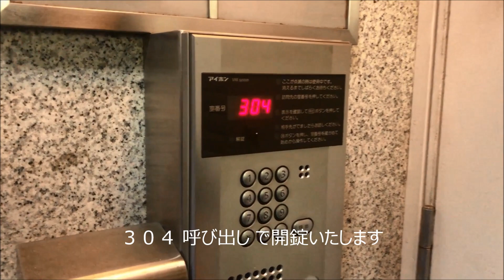Office L.A.Sショップへの道案内 ～ JR天満駅編 ～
Office L.A.Sショップ

住所：大阪市北区末広町3-21 扇町センタービル3F
※大阪メトロ堺筋線 扇町駅 ５番出口すぐ、JR環状線 天満駅・谷町線 南森町駅 徒歩6分、JR東西線 大阪天満宮駅 徒歩10分

※19時以降と土日はビル入口シャッターが閉まるためインターホンで「３０４」呼び出しコールで開錠いたします。

※駐車場 １台のみ有、近くにコインパーキング数ヶ所有

★ドライブスルーでの販売対応ＯＫ。
ご希望の場合はお電話ください。

営業時間：営業日、営業時間ともに不定期
※Twitterアカウント「＠luck_a_say」や出勤スタッフのTwitterアカウントで事前告知します。

営業内容：
・山本アラタ、西村加奈のＣＤ、ＤＶＤ、ライブチケット、グッズ等の販売。
・通販サイト「L.A.S -t- SONGS」取り扱い商品の販売。
・臨時出勤アーティストのＣＤ、ＤＶＤ、ライブチケット、グッズ等の販売。

【感染症予防対策として】
★ビル1Ｆエレベータ前と店舗入口にアルコール消毒液を設置しています。
ご来店時には必ず手指消毒を行ってからご入店ください。
★体調不良、発熱や咳・くしゃみの症状がある場合は来店をご遠慮願います。
★ご来店時にはできるだけマスクの着用をお願いします。お持ちでない方はお譲りできるマスクがある場合がありますのでお申し付けください。
★咳・くしゃみのエチケットをお守りください。
★お客様来店時には、店舗入口のドアは常時開放します。加えて適時 窓を開けての換気を徹底します。
★スタッフはマスクを付けての対応、適時アルコール消毒液にて手指消毒しております。
★混雑時には「密集」を避けるために順番での入店をお願いする場合があります。